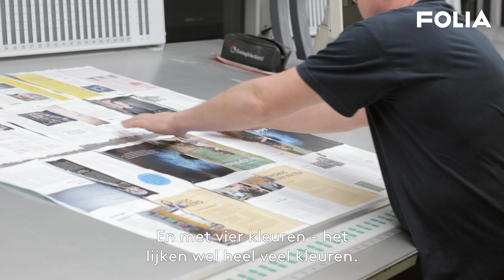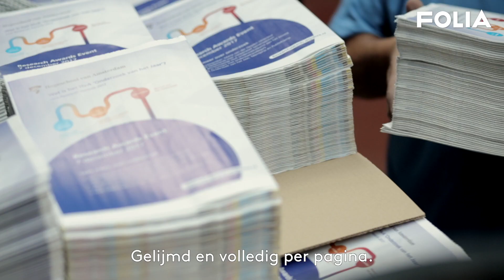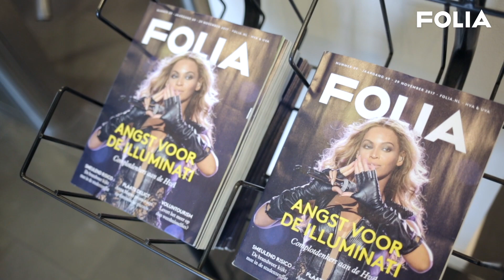Nog één keer naar de drukker met de chickdieallesregelt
In één minuut mailen we de pdf van de Folia naar onze drukker. Voordat het blad vervolgens terug is in Amsterdam, moet het 282 kilometer afleggen. Wat gebeurt er tussen die twee momenten? De papieren versie van Folia verdwijnt, dus bezoeken we voor de allerlaatste keer onze drukker in België.